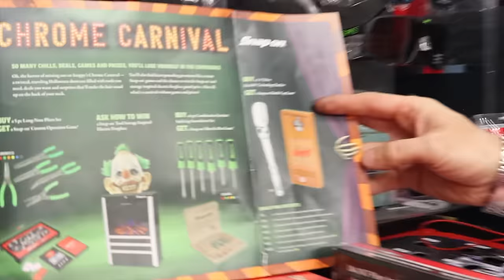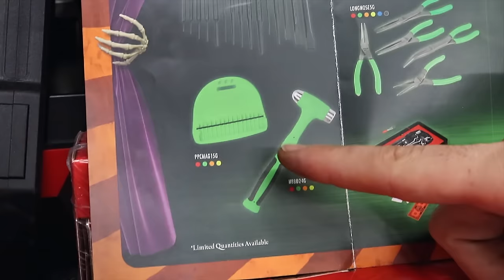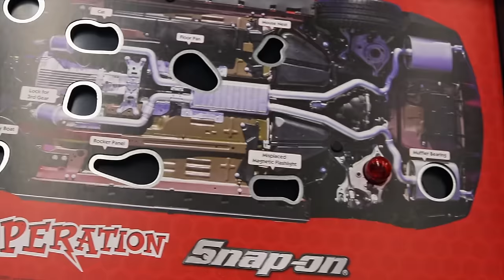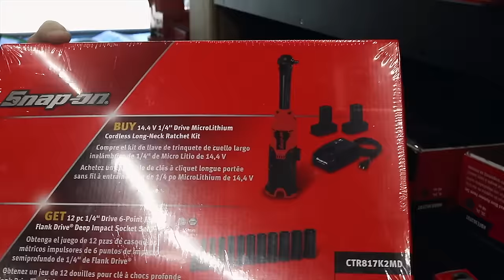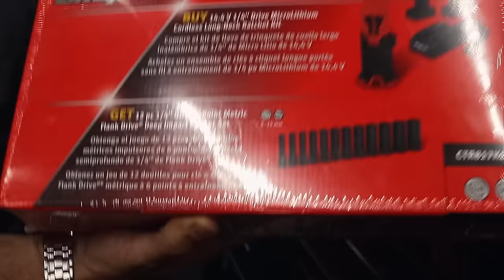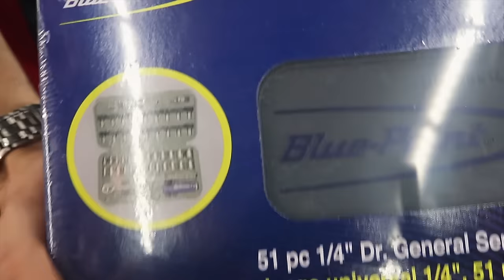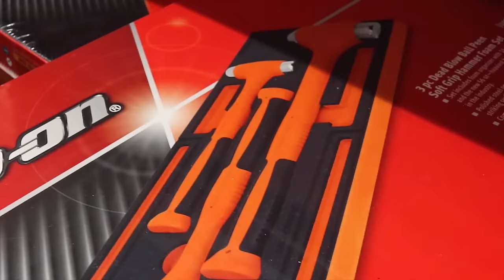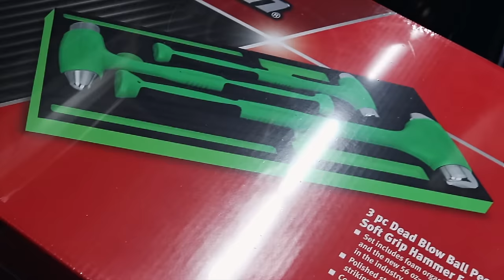Snap On Has This HUGE Set Back By Popular Demand! Plus New Color Torches.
It's Snap On Thursday, you Kevin has his Snap On truck loaded down! This week we take a look at a massive case set from Snap On, that has the impact, electric ratchet, batteries, charger, extensions, universal joint and metric and SAE sockets in both shallow and deep. Plus we take a look at the new colored Snap On torches. Come check this one out!

Koon Trucking
200 Davidson Dr.